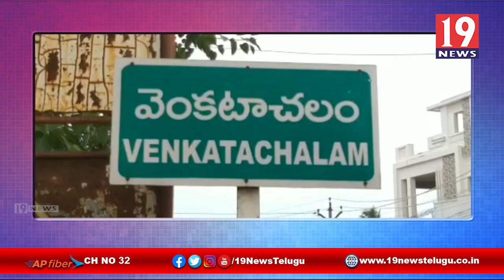40 లక్షల రూపాయలతో పొలాలకు సాగునీటి పధకాన్ని ప్రారంభించిన ఎమ్మెల్యే గోవర్ధనరెడ్డి | 19 Newstelugu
40 లక్షల రూపాయలతో పొలాలకు సాగునీటి పధకాన్ని ప్రారంభించిన ఎమ్మెల్యే గోవర్ధనరెడ్డి | 19 Newstelugu